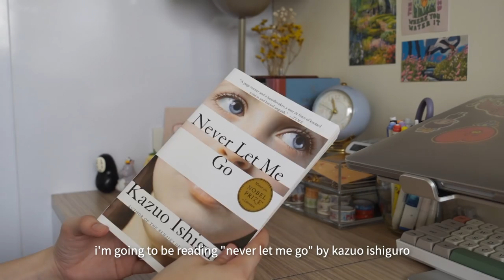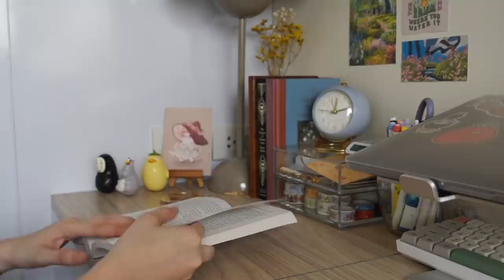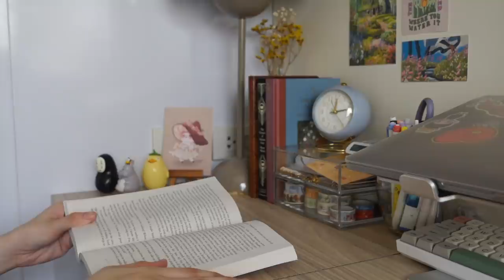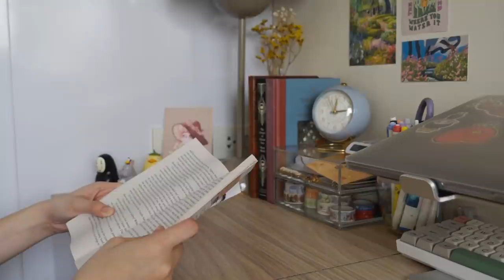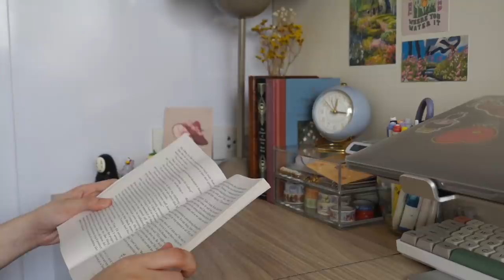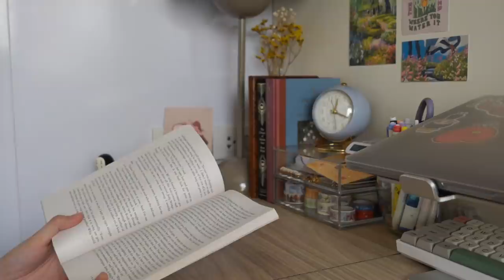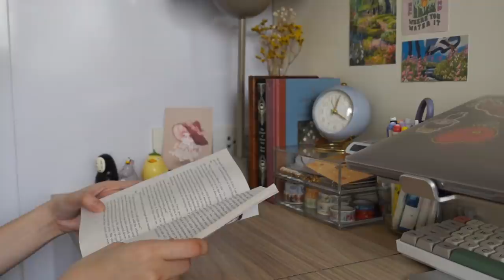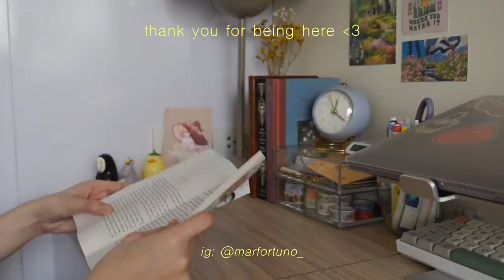a cozy morning read with me 🌦📖 45 min real time, with soft rain & classical music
☽  00:00 - intro
☽  00:33 - Arabesque No. 1 (Debussy)
☽  05:24 - Le Cygne (Saint-Saëns)
☽  08:34 - Clair de Lune (Debussy)
☽  14:22 - Nocturne Op. 9 No. 2 (Chopin)
☽  19:17 - Gymnopédie No. 1 (Satie)
☽  22:21 - Liebesträume No. 3 (Liszt)
☽  27:02 - Rêverie (Debussy)
☽  31:22 - Gnossiennes 1-3 (Satie)
☽  38:37 - Waltz Op. 64 No. 2 (Chopin)
☽  42:35 - Waltz in A minor, B. 150, Op. Posth (Chopin)

the pieces above are covers by Paul Barton on youtube

frequently asked questions:
☽ where is [insert product] from? → all things i use frequently are linked in the section below :)
☽ what laptop do you use? → 13” 2017 macbook pro 2017 (no touchbar)
☽ what do you use to film/edit? → sony zv-1 & final cut pro

☽ acrylic organizers → muji
☽ desk clock → dimensione (greenbelt makati)
☽ ghibli figurines → donguri republic (kyoto, jpn)
☽ owl figure/bank → papemelroti

subcount: 99,109